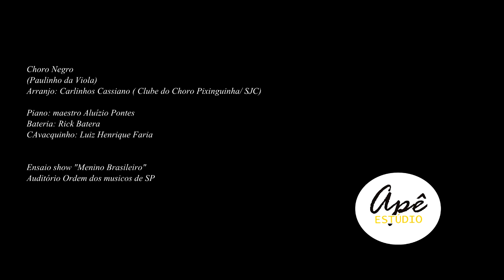Choro Negro - Aluízio Pontes - Luiz Henrique - Rick Batera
Ensaio Show "Menino Brasileiro"
Depoimento Rick Batera
Gravado no Auditório SindMus SP 15/01/2018

Choro Negro
(Paulinho Da Viola)
Piano: Maestro Aluízio Pontes
Cavaquinho: Luiz Henrique Faria
Bateria: Rick Batera